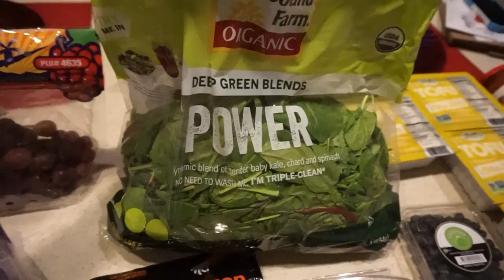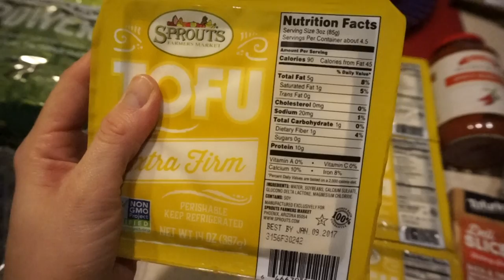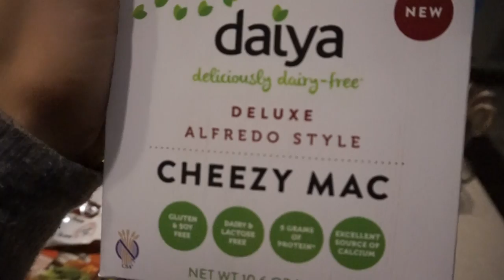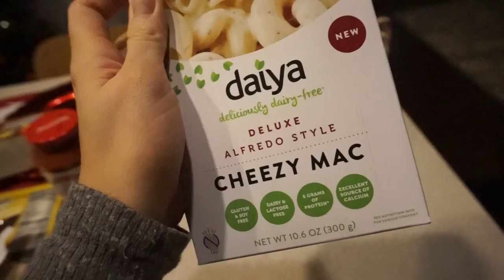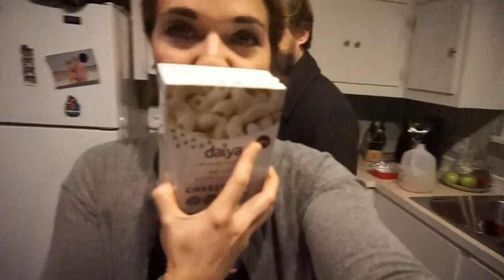SPROUTS FOOD HAUL - THE BEST DEAL EVER!!! VLOGMAS DAY 12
What fun stuff have YOU guys found at Sprouts recently?!?

MY FAVORITE VEGAN PROTEIN POWDER:
TRUENUTRITION.COM